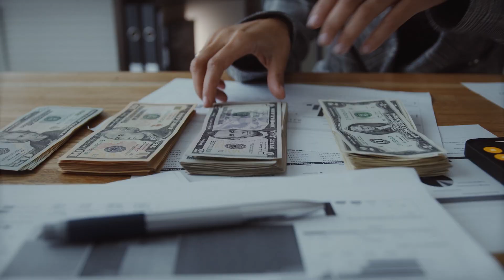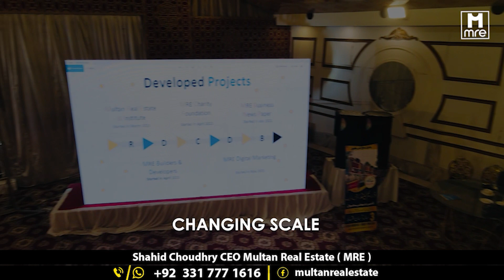Fashionz By Danube at JVT | Dubai's First Fashion TV Branded Residences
Fashionz By Danube - Dubai's First FashionTV branded residences at Jumeirah Village Triangle (JVT), Dubai by Danube Properties - Choose from studio,1, 2, and 3 bedroom fully furnished apartments in JVT, starting from AED 850,000. FASHIONZ brings you luxury, comfort, and style by blending indoor and outdoor amenities inspired by style icons

Dubai’s first FashionTV Branded Residences FASHIONZ - A Haute Couture lifestyle, where individuality is celebrated and fashion comes alive every day. Fall head over heels as you experience luxury living at FASHIONZ, one of the tallest towers in Jumeirah Village Triangle,
Inspired by style icons, FASHIONZ is fashionably modern with a perfect blend of indoor and outdoor amenities to bring you a world of comfort, luxury, and style

✅ 1% DownPayment Plan
✅ Bespoke Living
✅ Fashion TV Themed Spaces
✅ Beautifully Crafted Luxurious Homes

✅ Features & Amenities
-Private Pool
-Parking Space
-Gardens
-Sports Courts
-Gym
-Running Tracks
-BBQ Areas
-Parks and Gardens

✅ Connectivity
-Burj Khalifa - 20 Minutes
-Downtown Dubai - 20 Minutes
-Dubai International Airport - 25 Minutes
-Dubai Marina - 15 Minutes
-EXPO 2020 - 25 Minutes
-Jumeirah Beach Residence - 15 Minutes
-Mall of the Emirates - 10 Minutes

✅ Starts From AED 850,000

Shahid Choudhry Chairman MRE Group of Companies

We Are Committed To Deliver A Better Service🙌